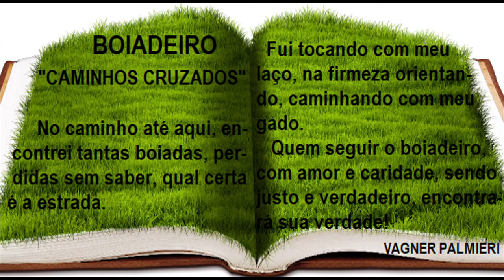PONTO DE BOIADEIRO - " CAMINHOS CRUZADOS"